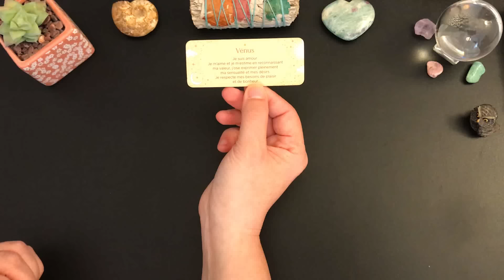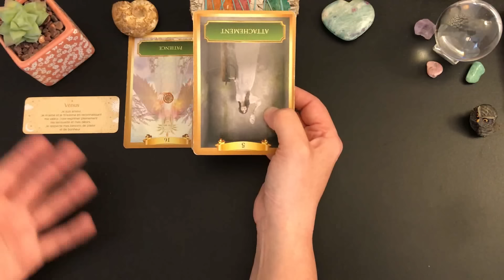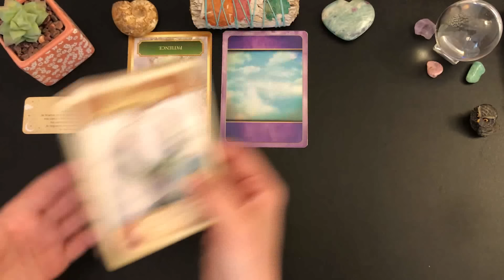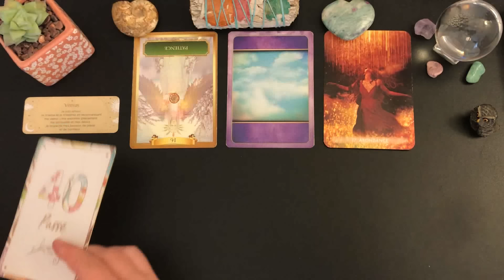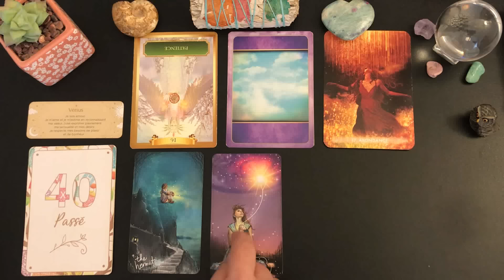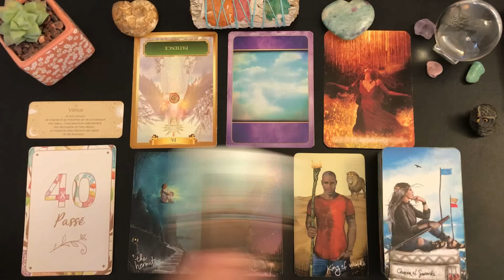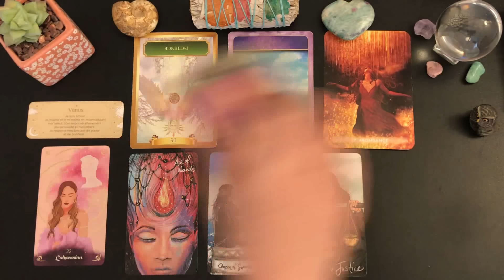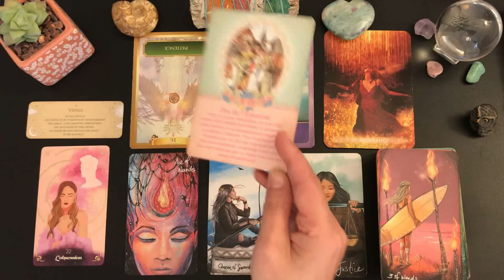TIRAGE DU JOUR🌿JEUDI 16 MAI🌸 TRÈS BELLE JOURNÉE, PASSION, AMOUR ET RÉUSSITE EN VUE !